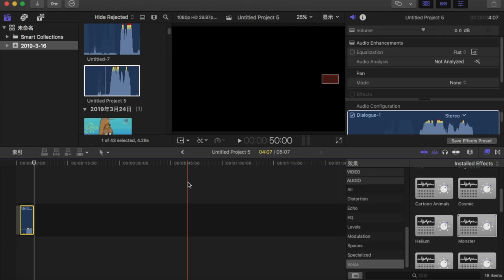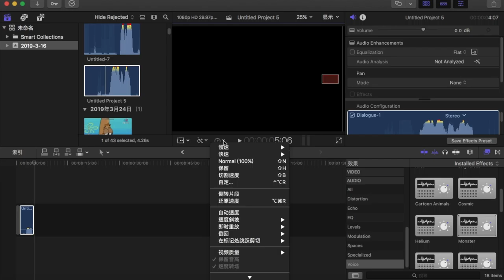【猶桐】後續。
大家好我是余仁傑
哈哈哈哈哈                    你被騙了。           笑死你

❤❤追蹤!!!❤❤

2019寒假廢到飽

極限生存第一季

❤VLOG❤

❤本次遊玩:你

❤麥克風:MACBOOK PRO 內建麥克風

❤錄影軟體：LIVE SCREEN CAPTURE

❤剪輯軟體:FINAL CUT PRO X

❤攝影器材:SONY HDR-CX405

❤腳架:MANFROTTO